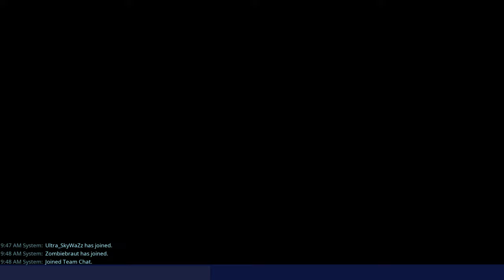How To Complete Mission YARRR!